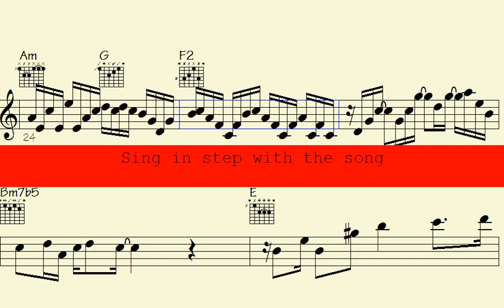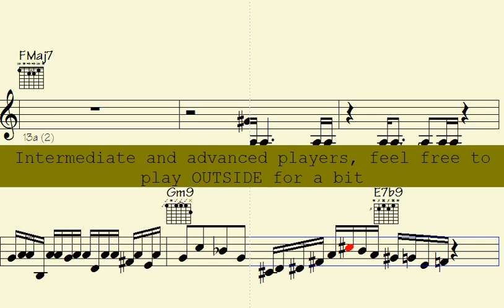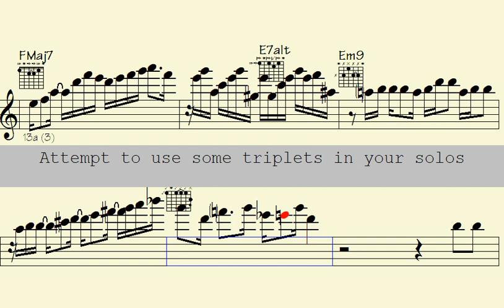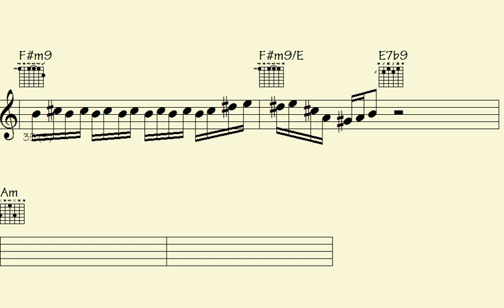🔉Memorize🎹the Unforgettable Melodies of 2023: Piano, Flute, & Guitar Ornamentations for Music Lover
Thanks for supporting my data file hosting/maintenance, here's the link to check out all data of this song: Moving to Burma (music sheet notation - transposable solos/licks in midi file - video to play along...)

l2k 208-145